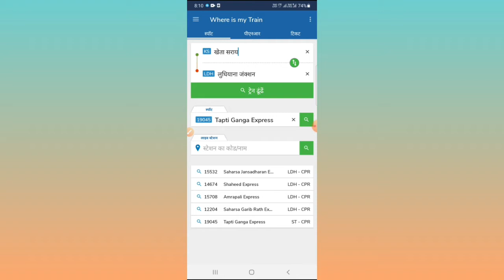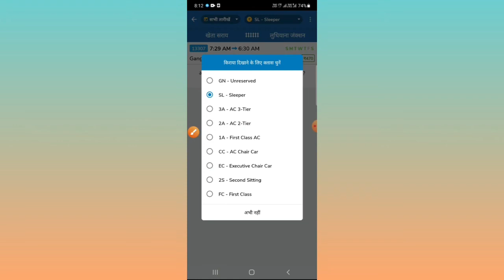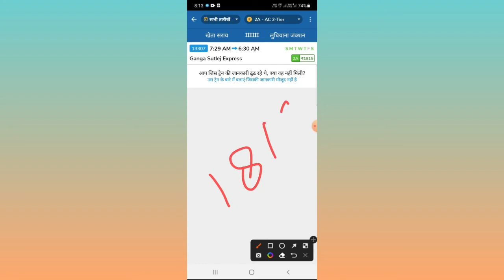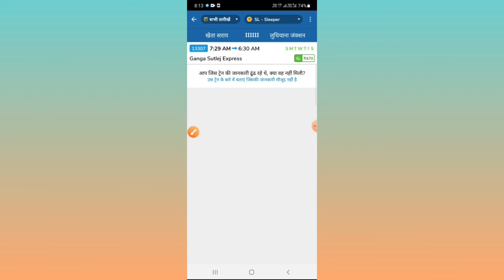खेतासराय से लुधियाना जाने वाली ट्रेन। Khetasarai to Ludhiana